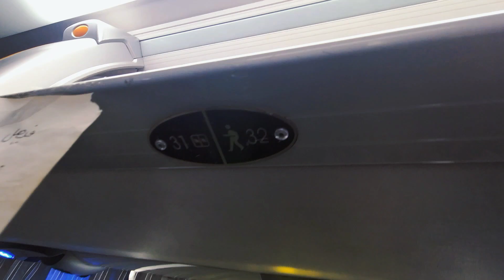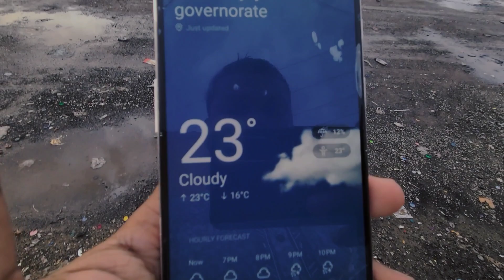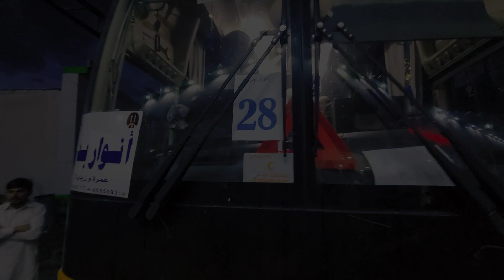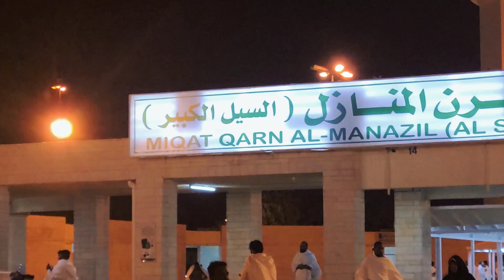Special Vlog | Umrah | Journey | Riyadh To Makkah | Ramadan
Special Vlog
Umrah
Journey
Riyadh To Makkah
Ramadan

Background Music

You can download this nasheed for free and use in your creative projects. All we ask is that you give us credit for the nasheed and don't try to sell it or claim it as your own. Whether you're a content creator, filmmaker, or just looking for some great tunes to listen to, you're sure to find something you love on Halal Sounds. Enjoy the nasheed!

⚠ If you're using this nasheed then you
MUST include the following in your video description (copy & paste):

★ Please note:
We would like to clarify that this nasheed was produced using only vocal effects. No musical instruments were utilized in the production process.

We pride ourselves on creating high-quality and unique pieces of work, and in this case, our focus was solely on vocal artistry. We hope that this information provides clarity on the creative process behind the nasheed and further enhances your appreciation of the work.

★ Thank you for listening to our copyright-free background nasheed.

Thank you for your support and for helping us spread the beauty of halal music to the world.

★ Keep in mind:
Nothing can ever replace the noble qur'an. . !
No nasheed, no music, no melody can ever be better
Then qur'an recitation.
Don't listen to nasheeds or islamic song's more than qur'an recitation.